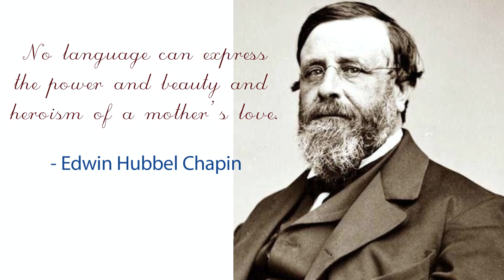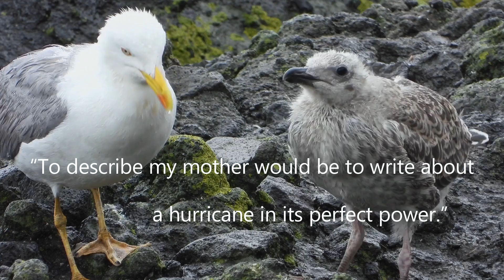Best mothers day quotes || mothers day 2022 || mother's day wishes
▶▶ friends, if you like the Video, then:
👍 Rate videos with likes and comments - this will help the channel's development.
📢 If you have any interesting facts or suggestions, be sure to share them in the comments.